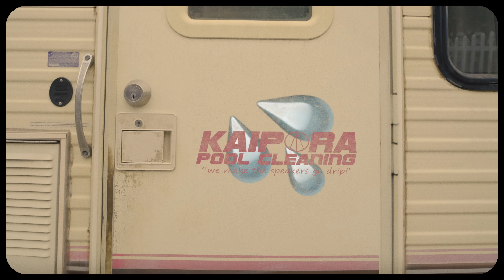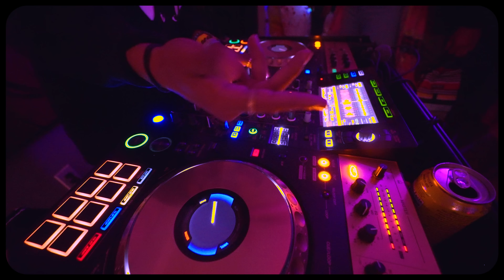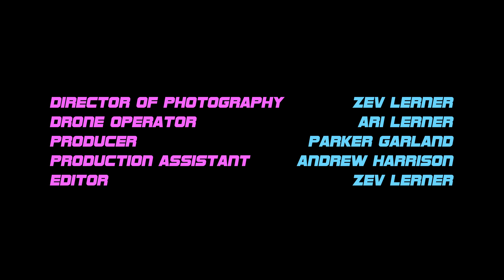KAIPORA - Drip [Official Music Video]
Official music video by KAIPORA  performing “Drip.” Starring Ronnie Holguin & Kevin Rodriguez.

“Drip” Lyrics:

Ain’t nothing but us doing our thang
Not to boast
But a toast to em knowing our name
Look at that
Check my phone
the girl who rang
you be calling baby
But yo lady ain’t the same

When she over at our crib
The colder the night get
The more that she might slip
And get a little cozy with a hug and a light kiss
Her toes go tip tip
To the jacuzzi where the bodies goes drip drip
We keep the after party fresh til the night dips out
And Sun comes up for a new shift
For a new shift

We on some new shit
Rockin with our music
Learned how to use it
Electronic fusion
Now we showin up to the party
In conclusion

We get it loud the sound guys know now left right turn it up and watch the beat go down
Boost the bass a bit
Watch the feedback clips
Ain’t no body with a backpack full of this

Full of what?
Live shit

Live shit that makes the speakers go drip

Better have your sound checked two one two
Before we roll up on your spot and push our signal through
We keep it raw keep it real with some new fresh tunes
Ain’t nobody gunna do it like the two of us do
With the
With the what?

Drippin out the faucet with a California grip
Got backpacks full gadgets on the ship
Hoppin out the whip with electronic flip
Come in with a setup that can get the place goin up
Whole place glowin up y’all know we showing up
If we come on to the stage we gunna blow it up
Workin with our gear  to get the party hot
Uh

Lovin how we stuntin
Always up to something
Try to keep it humble in the places we be bumpin
Ain’t nobody frontin
We just get it jumpin
Cruisin round the block blowin up on the function with the
Live shit

Director: Zev Lerner
Executive Producer: Parker Garland
Assistant Producer: Andrew Harrison
Video Producer: Zev Lerner